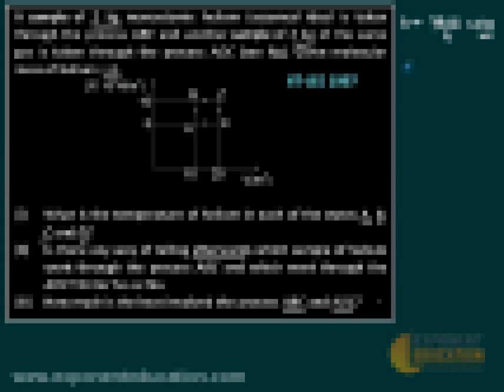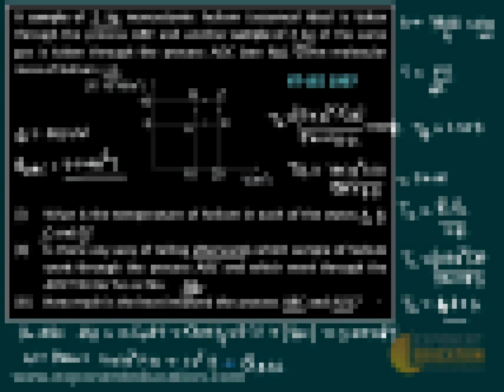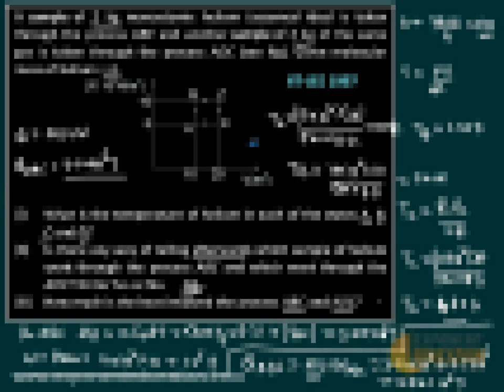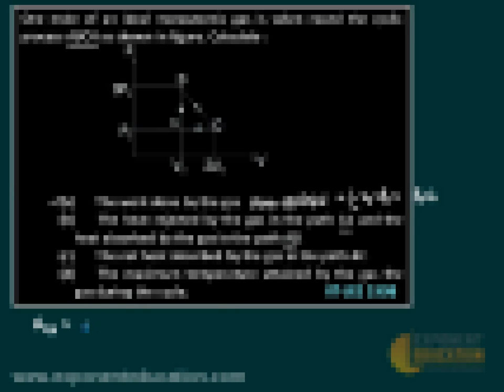THERMODYNAMICS, Physics, IIT JEE Advance Solutions, JEE main, NEET physics solution